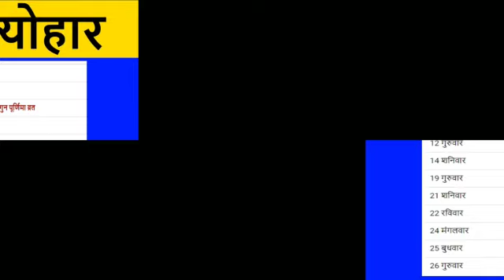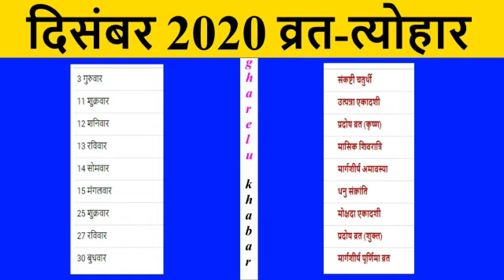2020 का व्रत एवं त्यौहार की तिथियां | List of Vrat & Festivals in 2020 | साल 2020 का हिन्दू कैलेंडर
2020 का व्रत एवं त्यौहार की तिथियां | List of Hindu Vrat Holidays & Festivals in 2020 | साल 2020 का हिन्दू कैलेंडर पूरा | Indian Festivals Holiday Calendar List 2020